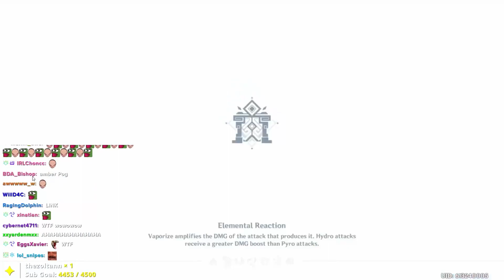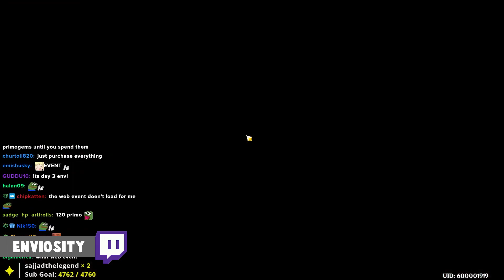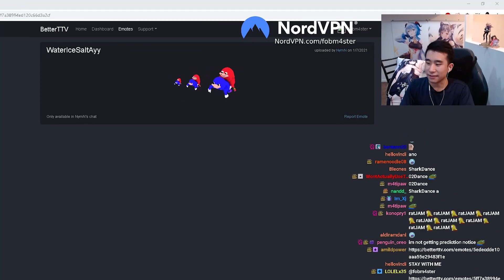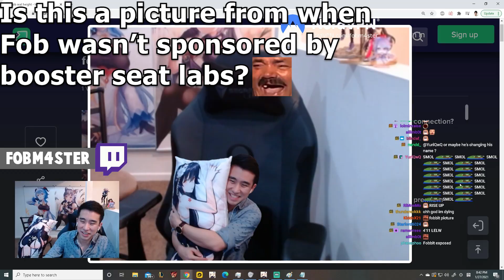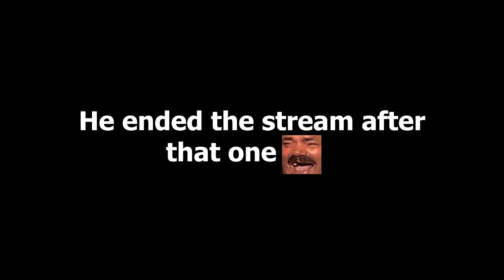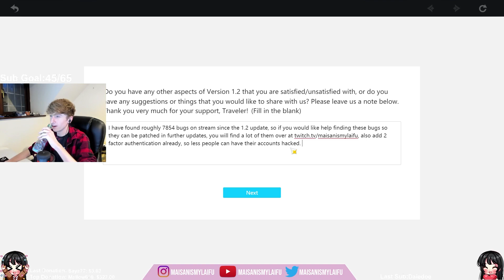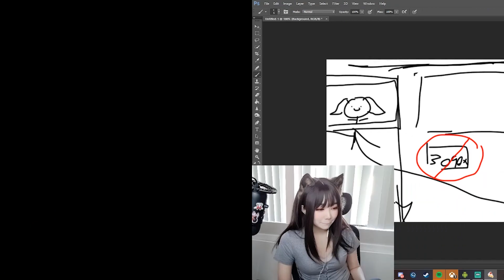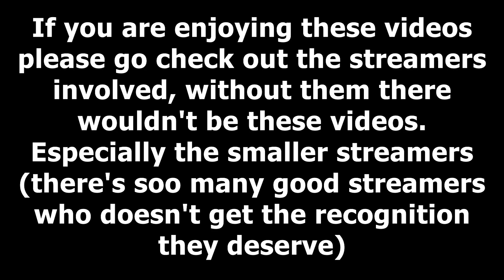The Weirdest Dvalin One Phase You Will Ever See... | Genshin Impact Moments #70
The Weirdest Dvalin One Phase You Will Ever See... | Genshin Impact Moments #70 (Tectone, Enviosity, 39daph, Tsikyo, Maisanismylaifu, Fobm4ster, Xlice, Okcode And More!)

Credits:
Timestamps:
0:00
0:12
1:37
2:05
2:18
2:24
2:41
3:00
3:13
3:46
3:59
4:04
4:49
5:36
5:57
6:12
6:26
6:30
6:40
6:41
6:45
6:51
6:55
6:58
7:00
7:02
7:08
7:41
8:36
9:00
9:58
10:26

If you are enjoying these videos please go check out the streamers involved, without them there wouldn't be these videos. Especially the smaller streamers (there's soo many good streamers who doesn't get the recognition they deserve)